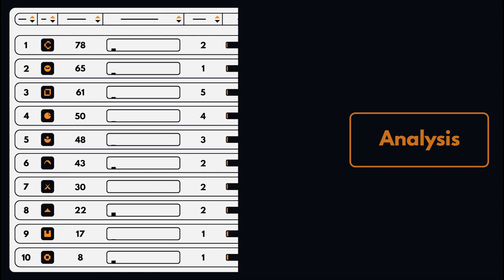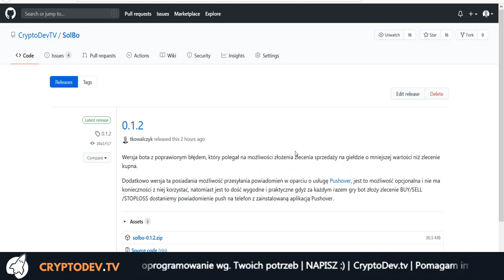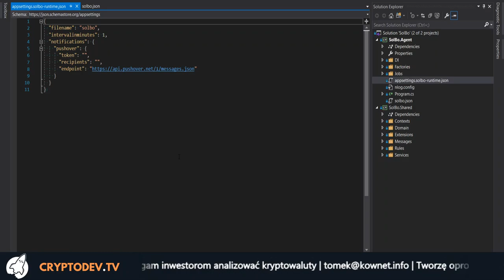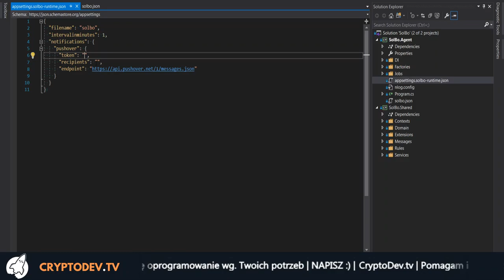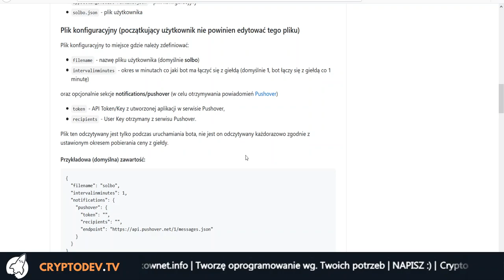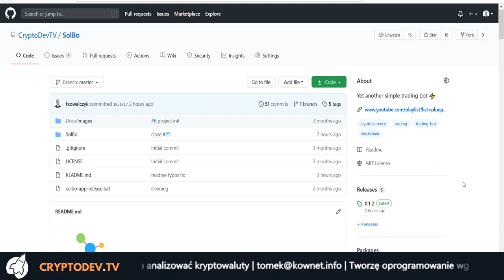#12 Ulepszamy bota i czekamy na zyski - Trading Bot